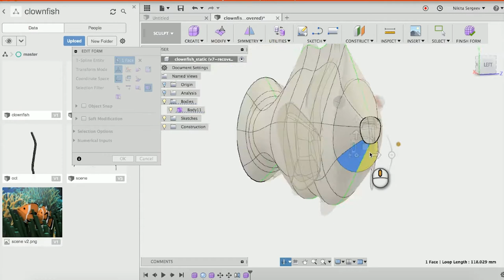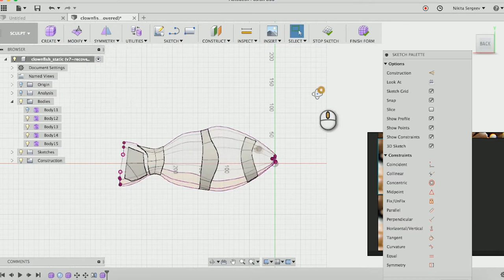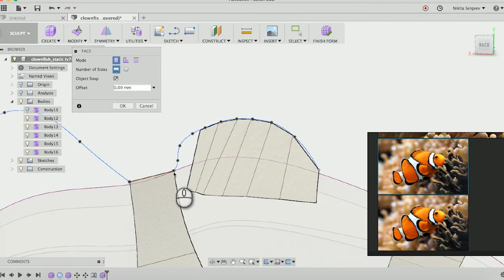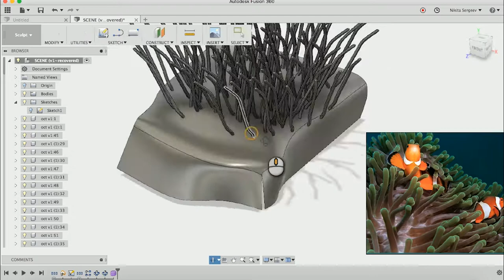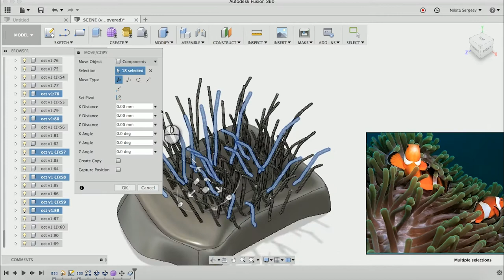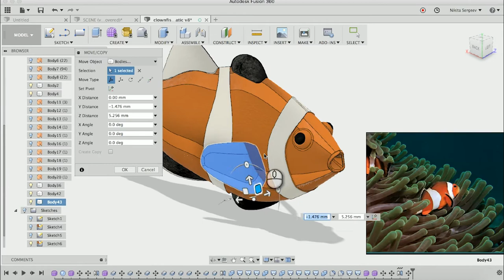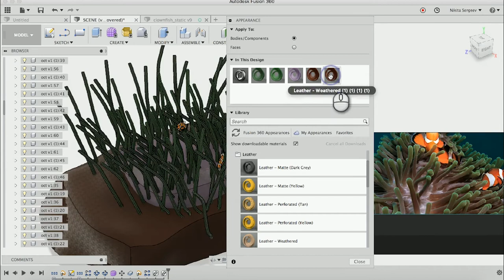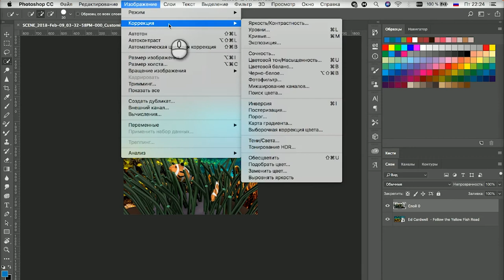Organic modelling in Fusion 360: Clownfish